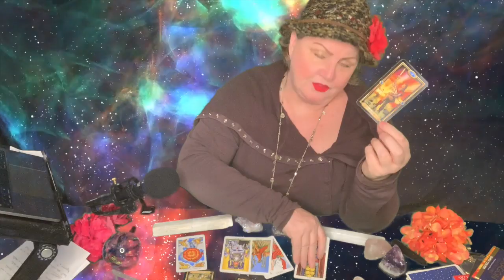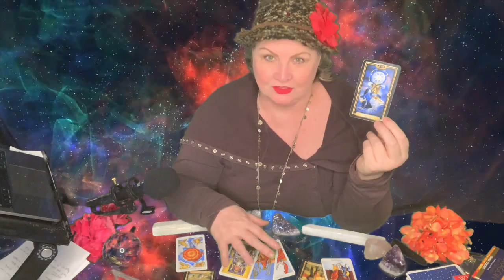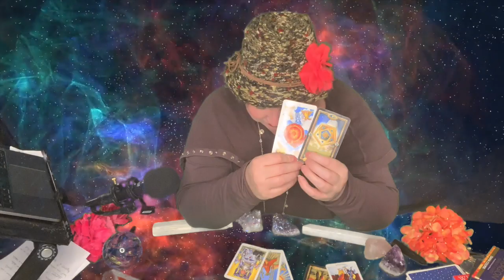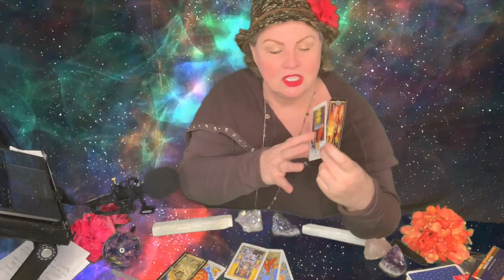♊️GEMINI❣️CHOOSE DIPLOMACY AND REAP THE REWARDS💰MARCH 4-10, 2019🎉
♊️GEMINI❣️Choose diplomacy and the riches are yours!💰MARCH 4-10, 2019🎉
Uranus moves into Taurus and the New moon in Pisces on the same day, Wednesday, March 6th! This is a seismic shift in energy! Not to mention Mercury retrograde on Tuesday, March, 5th! Major changes are afoot. Resolve any conflict with diplomacy and you will reap the rewards!

SKIP INTRO @ 3:56